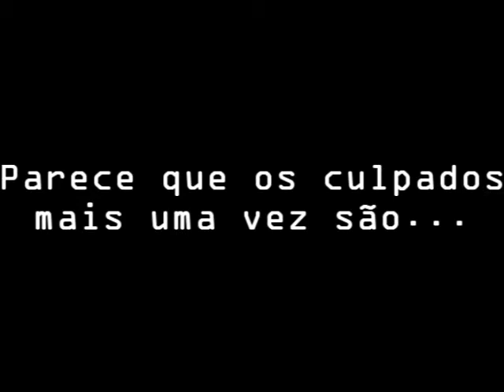Espionildos Special Task Force 1x01 (mission briefing)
Comecinho do primeiro epi da minha possível nova série. Se eu conseguir thumbs up o suficiente (sei lá, uns 35~40) eu continuarei. Vocês vão saber pq eu vou postar a opening.

A série contará a história de Gugu Liberato, o agente Mr. Fahrenheit, que é um espionildo. Espionildos são pessoas que, desde o incidente conhecido como O Caso do Barril, nascem com poderes especiais, as chaves. Por alguma razão em alguns lugares do mundo aparecem "do nada" as chamadas algodóis, armas especiais capazes de ativar as chaves ou de causar efeitos especiais quando combinadas. Mr. Oproh, o primeiro e mais poderoso Espionildo, fundou a ESTF, um esquadrão especial de Espionildos que usam suas chaves pra lutar contra o crime e as forças do mal. Ainda há muito a ser explicado sobre os Espionildos, e qual o mistério sobre o Efeito Chicuinha?